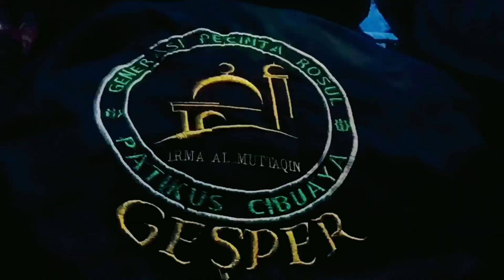JAKARTA BERSHOLAWAT Bersama Habib syech Abdul Qodir Assegaf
Bersholawat bersama habib syech bin Abdul Qodir Assegaf